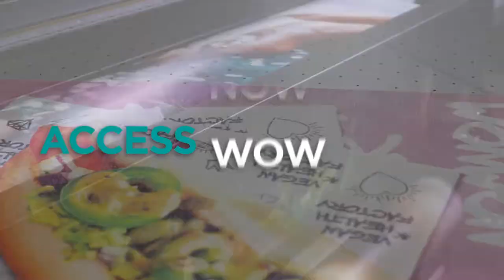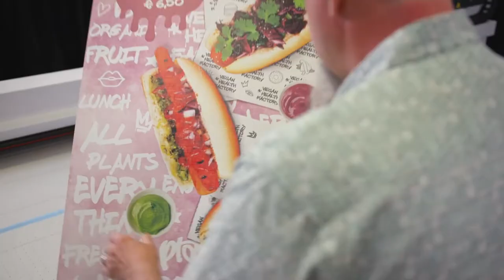Introducing the Arizona 135 Printer – Trailer